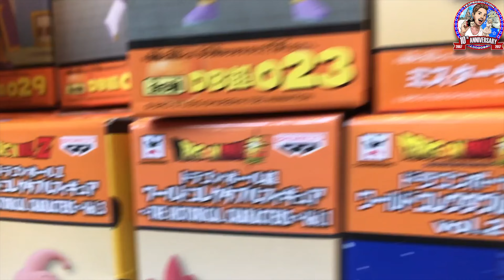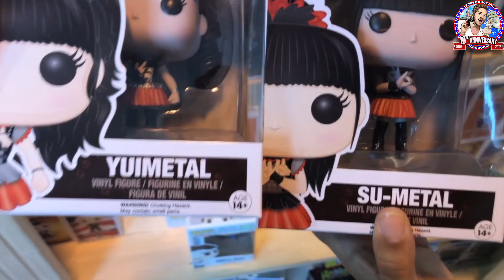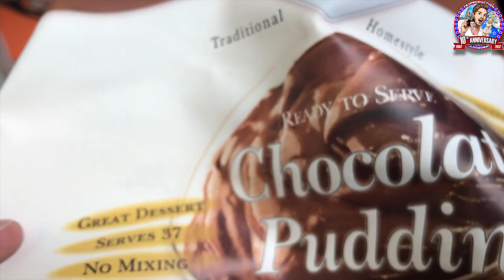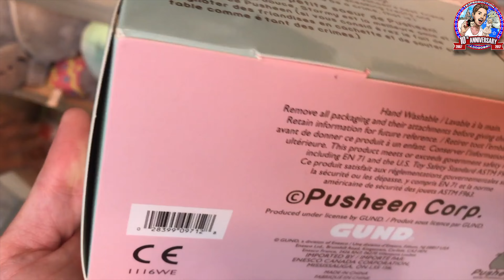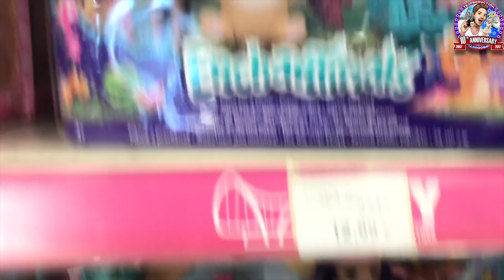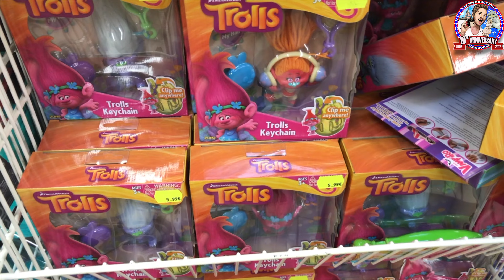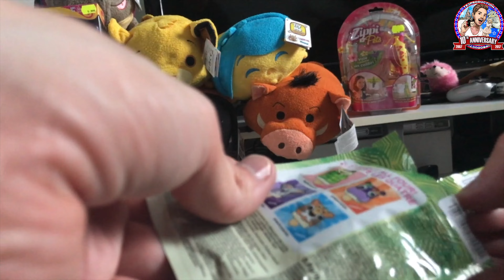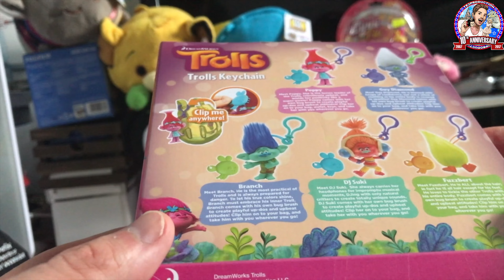TSUM TSUM LUMINEUX-SONORES A 9,99 € 💵 Dolls-Toys Hunting 82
Je fais encore des trouvailles intéressantes ! Je montre tous mes achats en fin de vidéo !
Au programme : TSUM TSUM, Disney, Monster High, Pop! Funko, Trolls, Anime/Mangas, Star Wars, Pokemon, etc!!

Pour aider ma chaîne à se développer vous avez la possibilité de me donner un tip sur ce lien